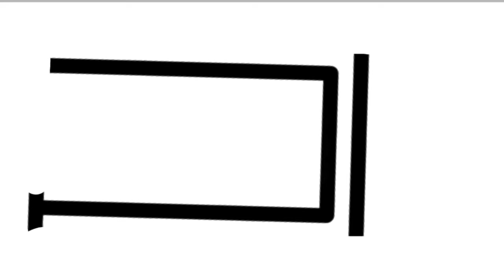Como dibujar una ENTRADA DE CINE | dibujos para niños 💓⭐ How to draw a CINEMA TICKET | drawings kids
Aprende a dibujar una entrada de cine facil, veras como dibujarlo paso a paso en este maravilloso vídeo de aprendizaje.

Learn to draw a cinema ticket easily, you will see how to draw it step by step in this wonderful learning video.